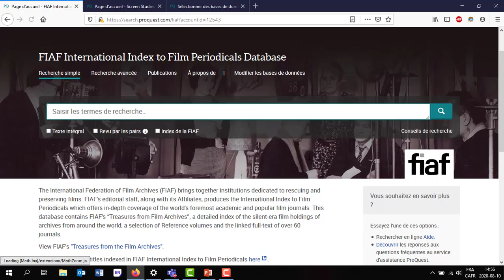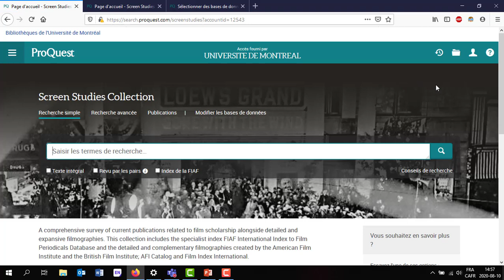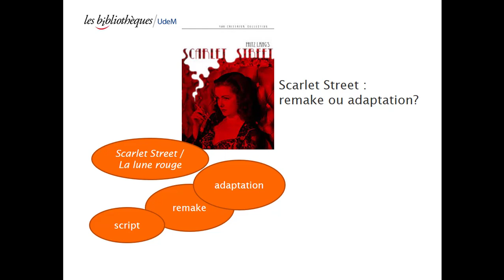CIN1104 - FIAF International Index to Film Periodicals, partie 1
Cette capsule en deux parties s'adresse aux étudiants du cours CIN1104 Culture et documentation du cinéma. Vous y apprendrez comment utiliser la base de données FIAF International Index to Film Periodicals (de la Fédération internationale des archives du film).